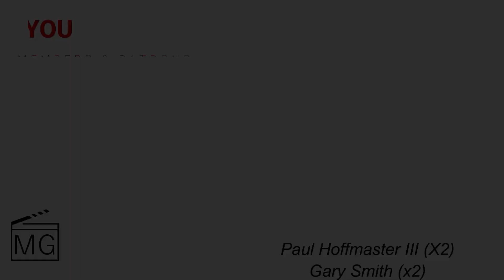GUILLERMO DEL TORO'S PINOCCHIO Teaser Trailer Reaction!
GUILLERMO DEL TORO'S PINOCCHIO looks STUNNING!!! WOW, I cannot wait for this film. What do you think?!

About GUILLERMO DEL TORO'S PINOCCHIO:
Academy Award®-winning filmmaker Guillermo del Toro reinvents the classic tale of the wooden marionette who is magically brought to life in order to mend the heart of a grieving woodcarver named Geppetto. This whimsical, stop-motion film directed by Guillermo del Toro and Mark Gustafson follows the mischievous and disobedient adventures of Pinocchio in his pursuit of a place in the world.

Equipment I Use:
Tessa Smith
Mama's Geeky